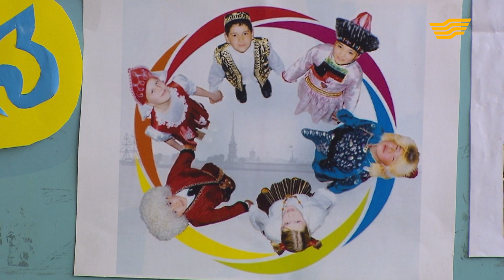Өзін-өзі тану пәнінен балалардың шығармашылық фестивалі. «Өзін-өзі тану»